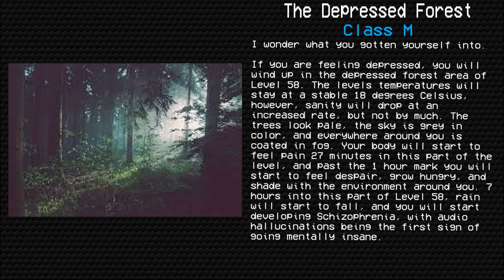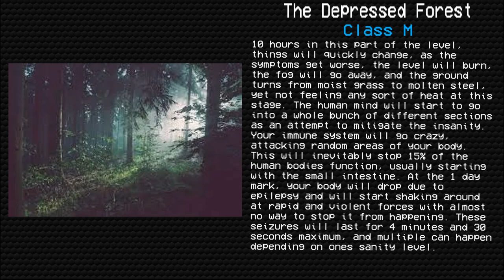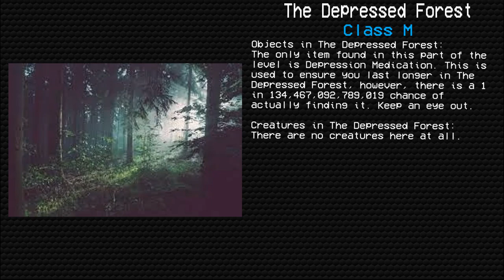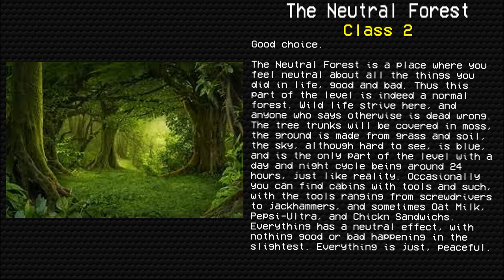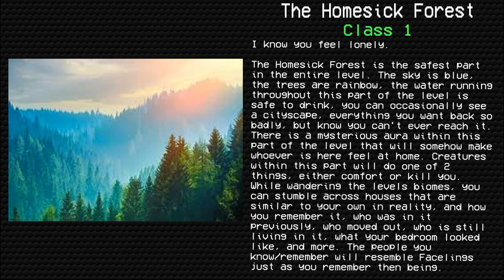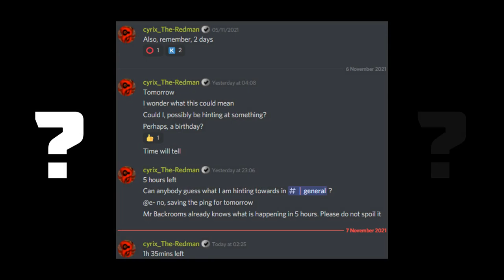Level 58 "The Forest of Emotions" | Levels of The Voidclusters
Level 58 of The Voidclusters - "The Forest of Emotions"

I will be uploading Backrooms and Voidclusters readings typically daily

Original Author: Cyrix